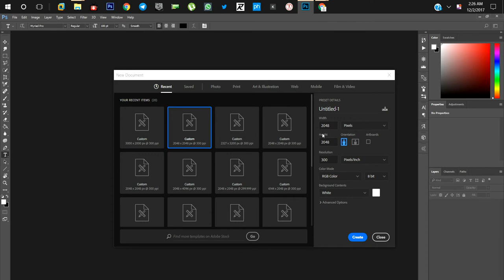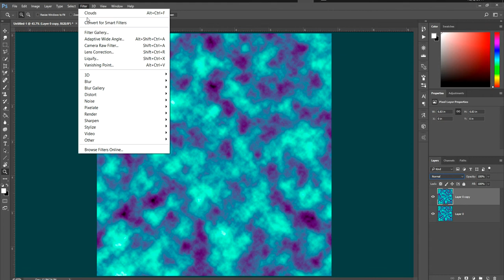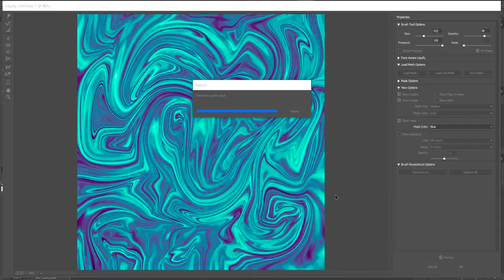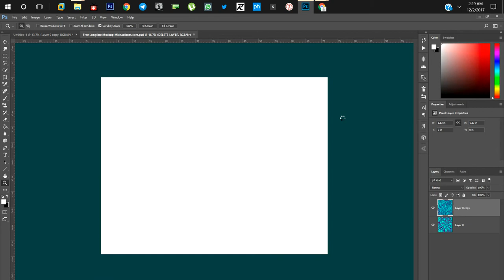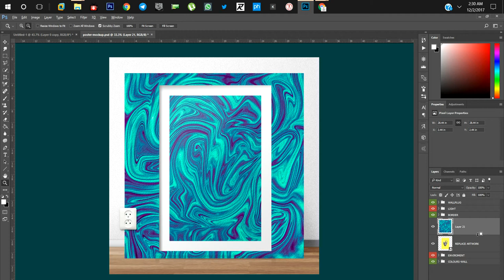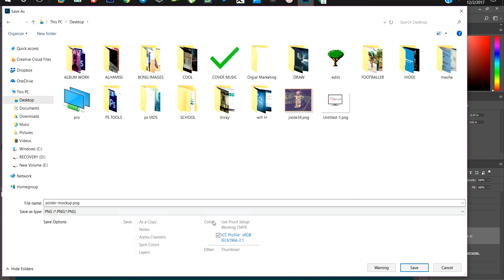NAMNA YA KUTENGENEZA PICHA ZA UKUTANI KWA KUTUMIA PHOTOSHOP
Kama umekubali video yangu waweza kunichek kwa nambari ya somu 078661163 whatsapp kwa mahitaji ya logo,picha za ukutani zaidi ya unayo iona hapo,kueditiwa na mengine mengiii ambayo unayo weza kuyaona katika ukurasa wangu wa INSTAGRAM @fyn.art